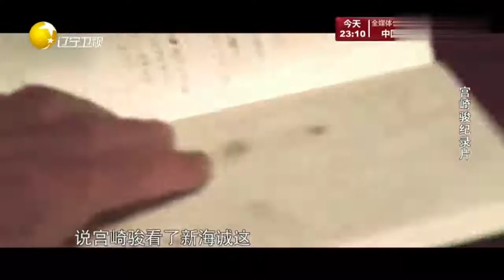有请老梁：老梁揭秘宫崎骏70多岁高龄再次复出原因，大师境界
听老梁跟你侃侃中国荧屏上那些大热大火的电影